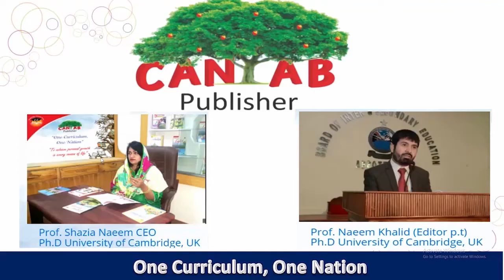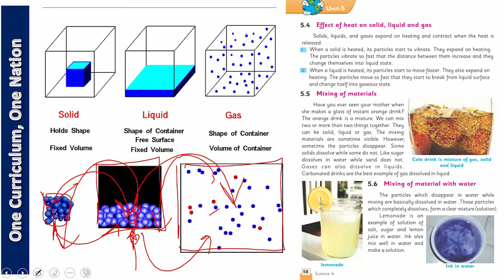Science Class 4 Chapter 5 Lecture 6